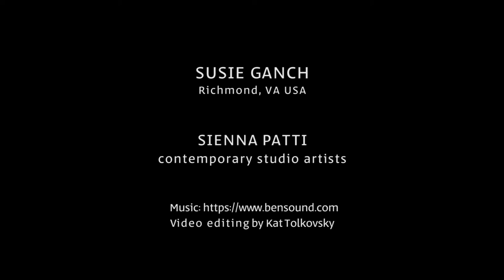ArtistVisit SUSIE GANCH